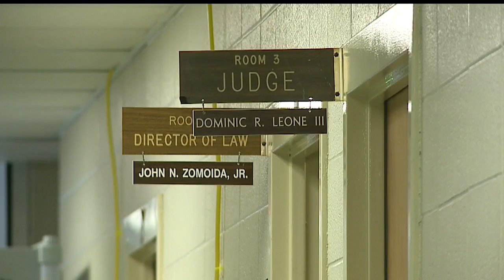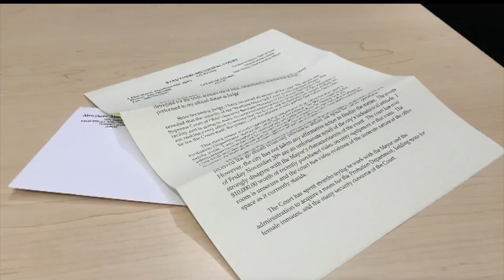Resolution reached over office replacement at Struthers City Hall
Acting on orders from Judge Dominic Leone, the court staff emptied out maintenance supervisor Don Clyde's office.